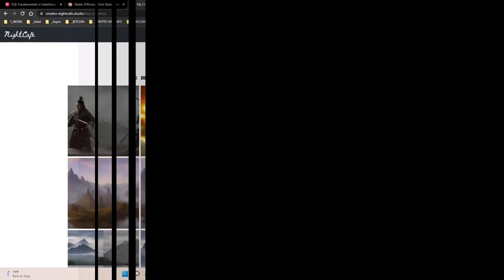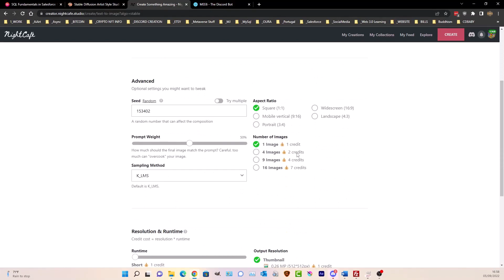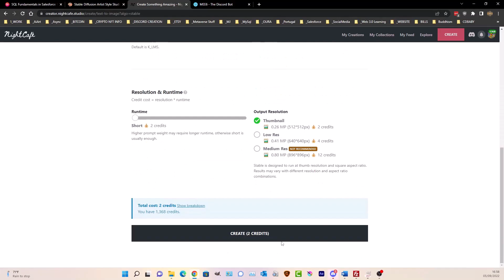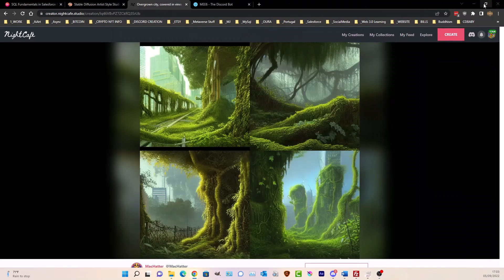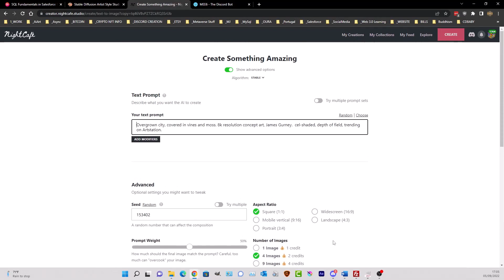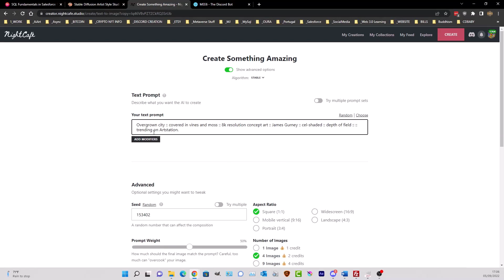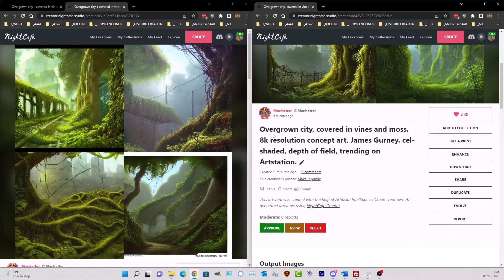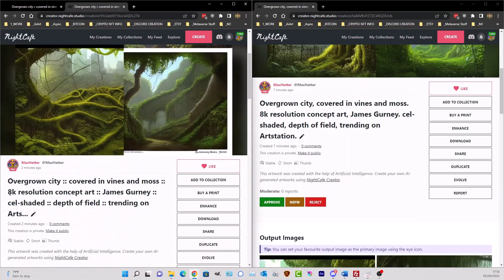How To - Punctuation - NightCafe Studio - Stable Diffusion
This short video explores wether Punctuation make  any difference in Ai-Art (text to image) prompting.  In this video i sshow the differences between comma, full stop and Colon as well as no punctuation at all. (, . ::)

5% of Credits, Pro subscriptions and Merchandise.